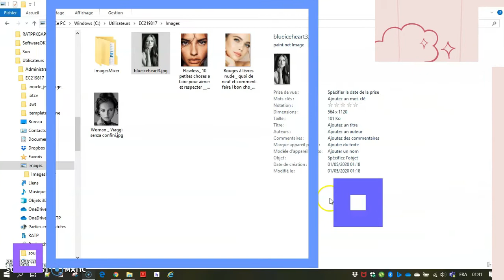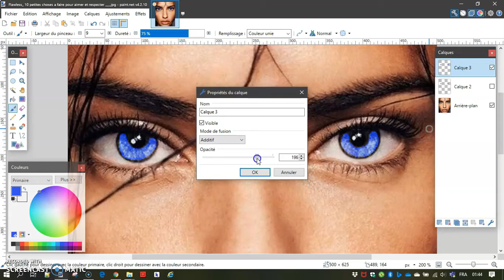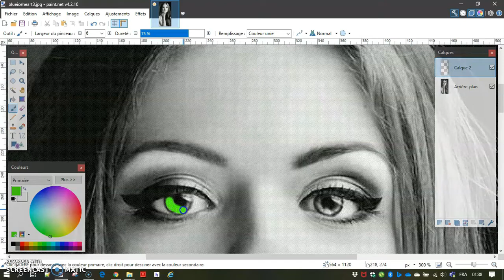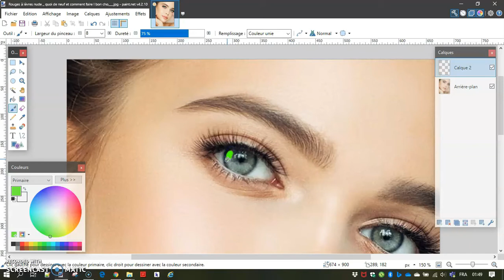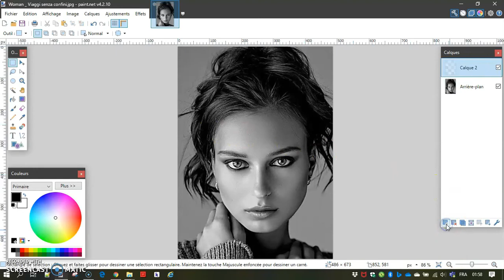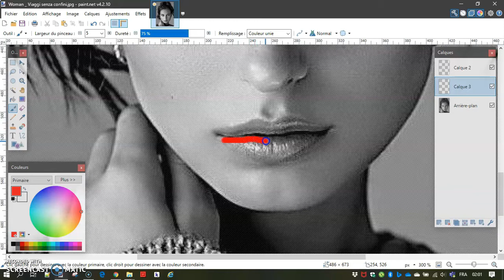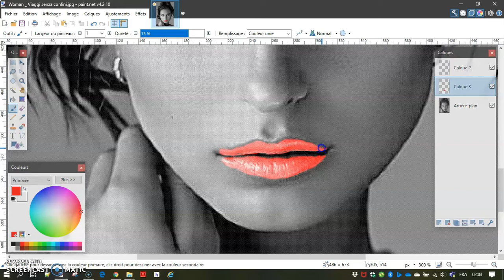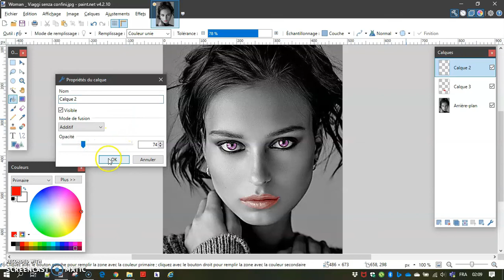Pain.Net - Changer la couleur des yeux (et des lèvres)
Dans ce tutoriel réalisé avec Paint.Net changer la couleur des yeux n'est pas une opération très compliquer ! pour vous montrer le résultat j'ai utiliser plusieurs portraits. La méthode est toujours la même mais j'ai essayé d'alterner quelques nuages à chaque fois. Pur finaliser le tout changer la couleur des yeux et des lèvres sur un portrait noir et blanc.